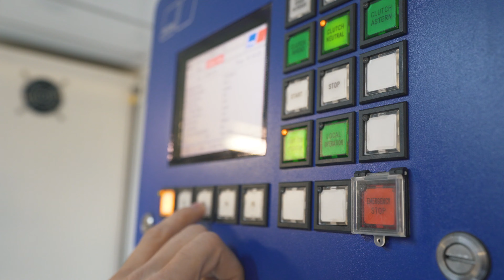Motor Yacht Always Believe